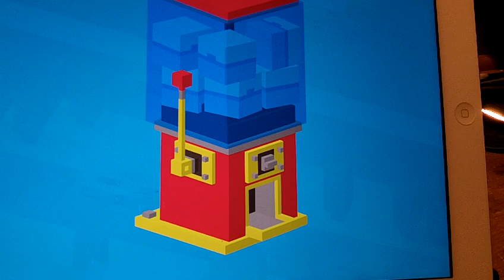CrossyRoad Part I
My first Video upload to YouTube. Please enjoy :-)